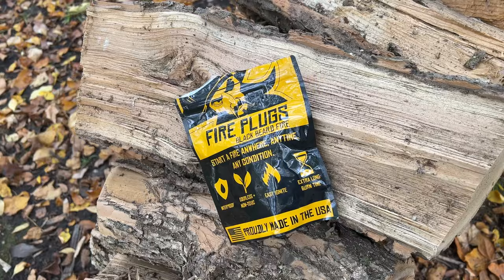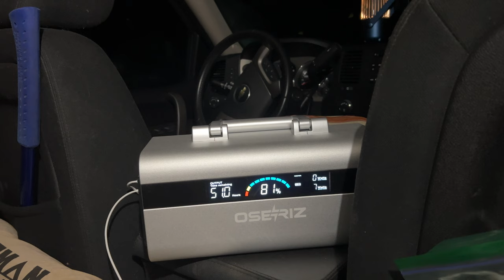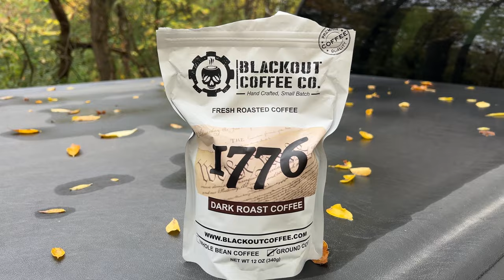Truck Camping In Autumn Rainstorm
I am truck camping alone during an autumn rainstorm in the woods with a backseat mattress in my truck. The outdoors in every season is what this channel is about.

Gear List:
Pittman Outdoors Inflatable Rear Seat Air Mattress

Danchel Outdoor Portable Awning

Inflatable Sofa